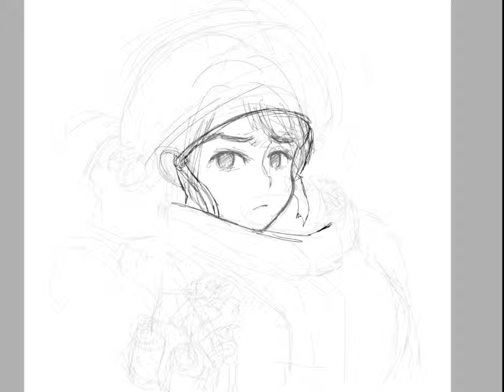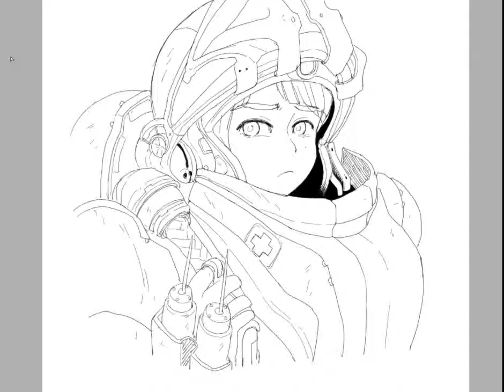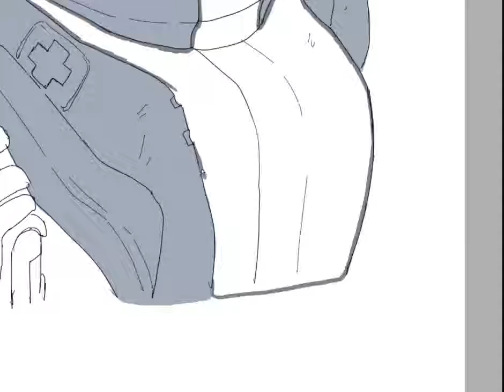day 12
sketch-a-day project